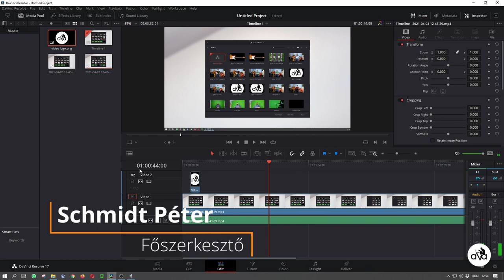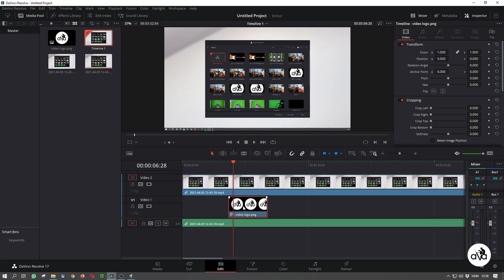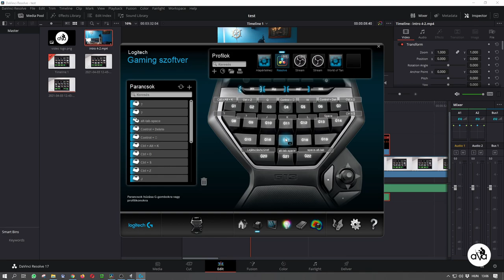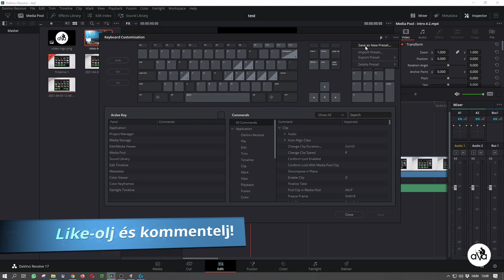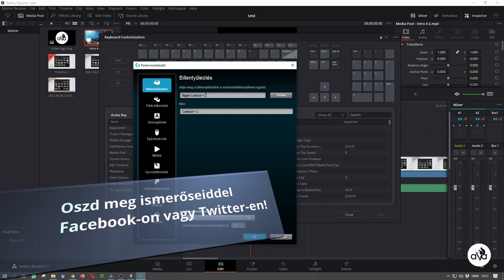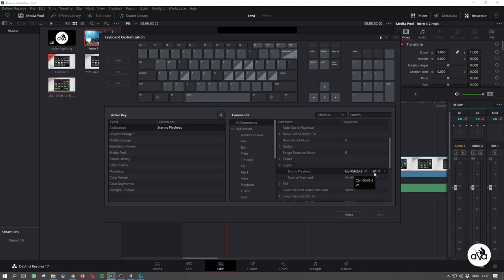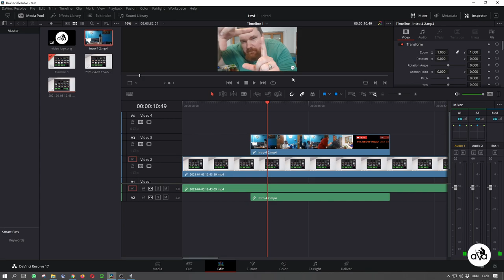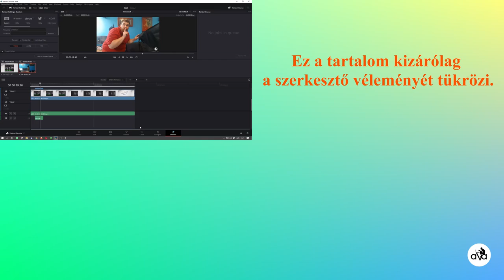#162 DaVinci Resolve 17 TimeLine/Vágás alapok billentű kombinációk